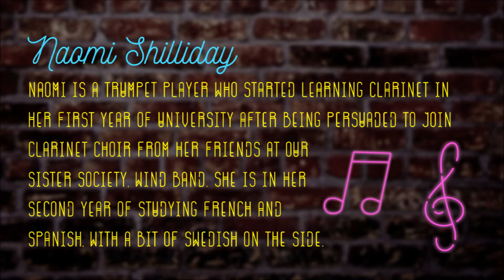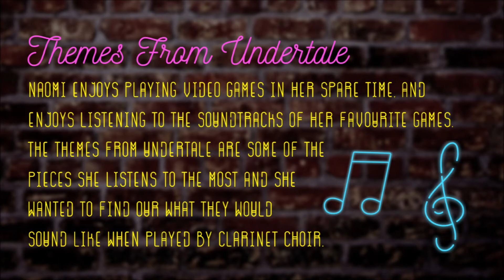Themes from Undertale - Toby Fox - Edinburgh University Clarinet Choir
Written by Toby Fox
Arranged by Naomi Shilliday

As performed by the Edinburgh University Clarinet Choir, 28th February 2020 in Teviot Row House
Conducted by Ben Appelquist

Be there or B♭!